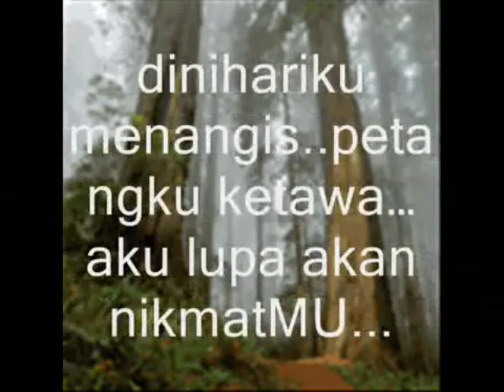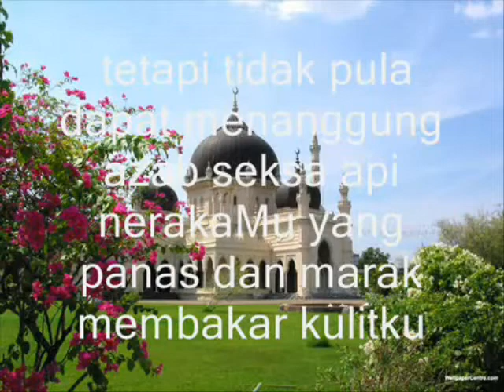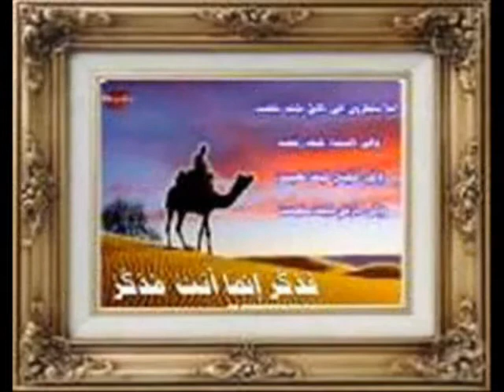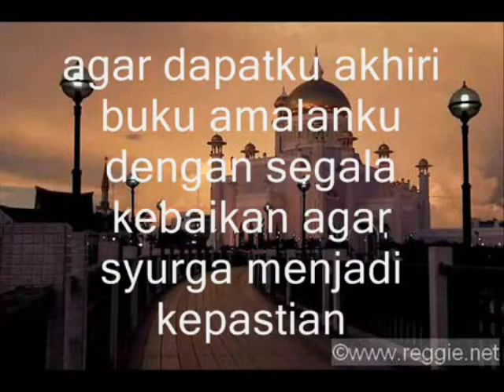Berkelana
اللهم صلى على سيدنا محمد و على آله و صحبه و سلم